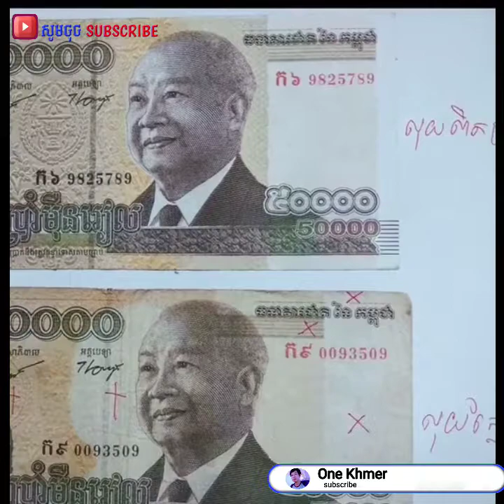តារា tiktoks ល្បីៗ | best Cambodia tiktoks||mna tiktok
តារា tiktoks ល្បីៗ | best Cambodia tiktoks